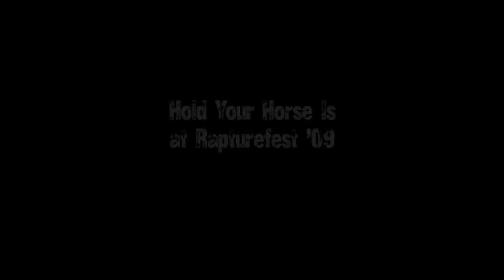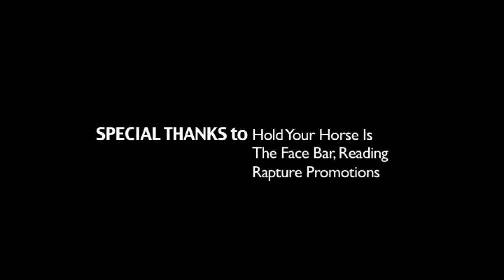Hold Your Horse Is // BeatCast Live Series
BeatCast Presents Hold Your Horse Is live @ Rapturefest 2009

SET LIST
1. Don't Call it a Backcomb
2. Mackerel Jason
3. Stranger

DOWNLOAD
This live EP is available through BC Recordings as a digital download with 3 bonus tracks --
1. Don't Call it a Backcomb
2. Mackerel Jason
3. Stranger
4. Christopher Walken
5. Lost The Magic
6. Broken Sound

DOWNLOAD